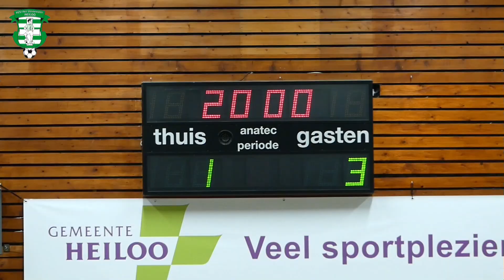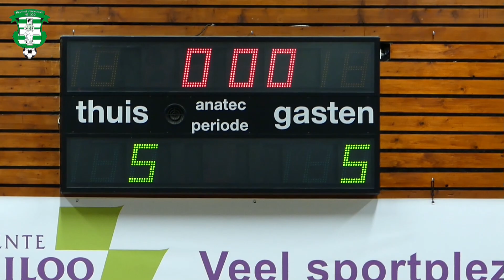HZV - HV/Veerhuys bekerwedstrijd | uitslag 8-7 [Heiloo]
Wedstrijdsamenvatting van 8 september 2017.